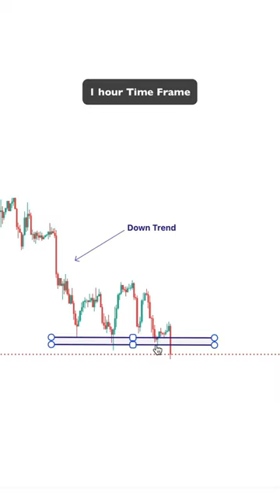Multiple Price Action Entry In A Bearish Trend